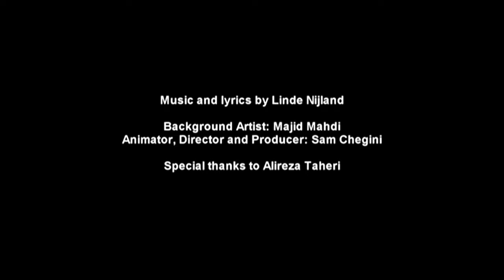Linde Nijland - TRAVELLER (award winning video)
animator, director, producer: Sam Chegini

background artist: Majid Mahdi

2012 © Sam Pictures Productions in cooperation with Mahrang Visual Arts School for Linde Nijland

The video for Traveller has won awards at international film festivals in Canada and the US in 2013

The CD / DVD package 'A Musical Journey - on the road to Bhutan' by Linde Nijland and Bert Ridderbos can be ordered with Linde

Traveller (music & lyrics: Linde Nijland)

Traveller, why do we go
so far from home
Traveller, why need we stay

the roads are summer sunset
There is no end
in evenings grim and grey
Cool ending of a summer's day
we'll end up in a winter daze

The night's an endless place, we dwell
You've hardly wept not since we left
though it is long since we have slept

Traveller, I feel ashamed
to live in vain, this life's in vain
What can I do to change my way

What could you change
I've known you all my life and you look still the same
I've heard you all along and you are still in pain
From town to town from inn to inn
till closing time we'll dance and drink
and talk in rhymes and sing

Traveller

ygdrassil gronings fairport convention sandy denny iran